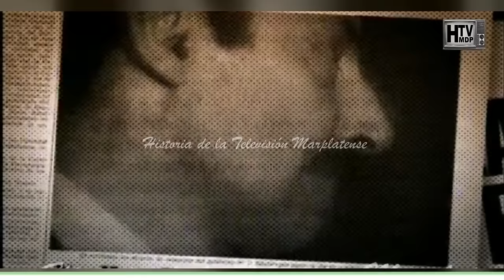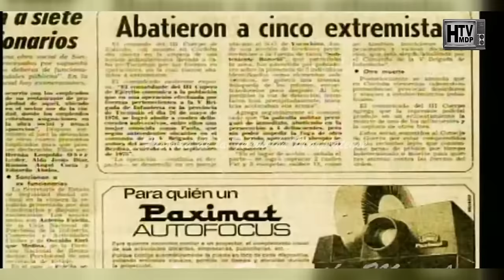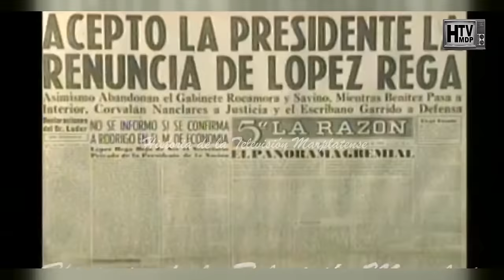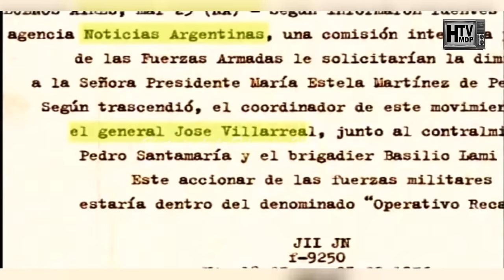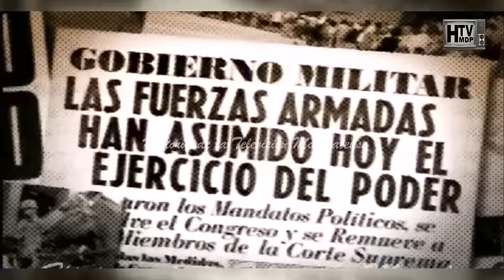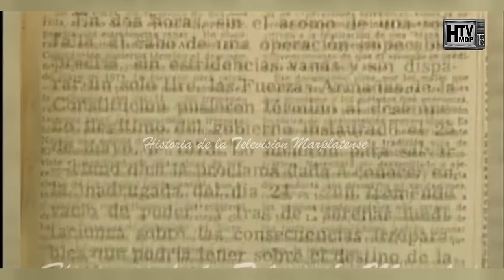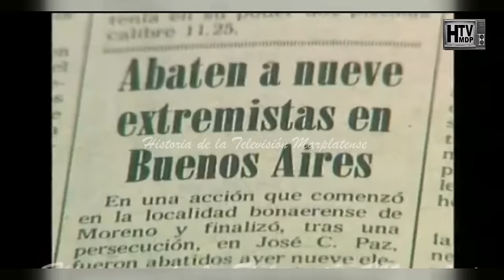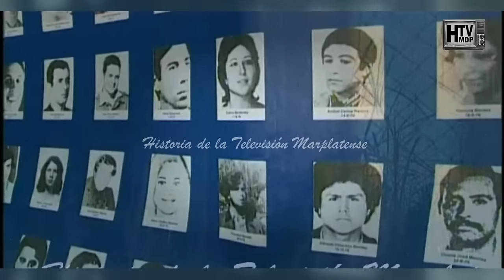DOCUMENTAL GOLPE DE ESTADO CÍVICO MILITAR EN ARGENTINA AÑO 1976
Difundimos material que pasó en la televisión marplatense.

Póngase en contacto con nosotros:
Facebook: Historia de la televisión marplatense
YouTube: historia de la televisión marplatense
dailymotion: Htvmdp

                                                                                                             HTVMDP